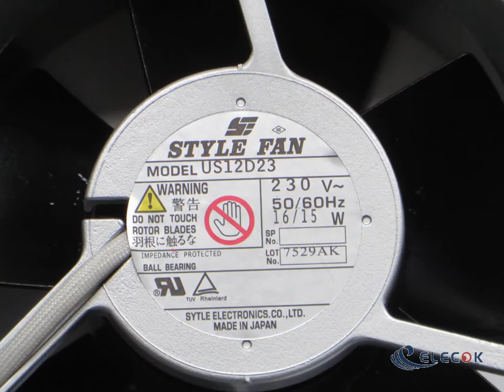STYLEFAN US12D23 230V 16/15W 2 wires Cooling Fan